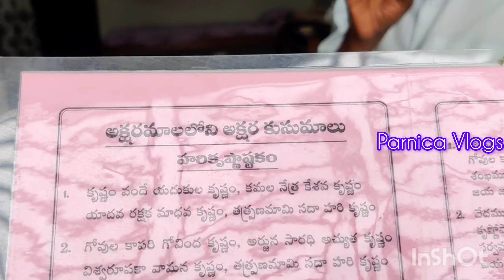Velamuri Radhakrishna gari tho chit chat||natural poet#viral